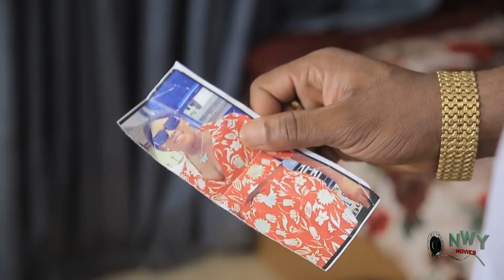TEARS FROM THE GRAVE 3&4 - MALEEK MILTON/RAJINDA JASMINE 2024 LATEST NIGERIAN MOVIE